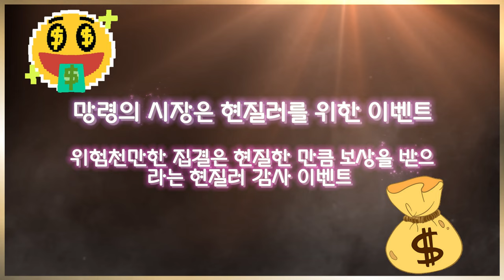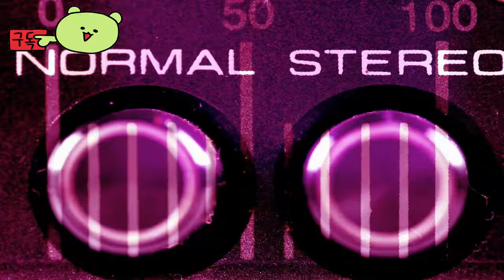디아블로 이모탈( Diablo Immortal ) 7월 25일 그들만의 이벤트 업데이트 Their own event update on July 25, 2024